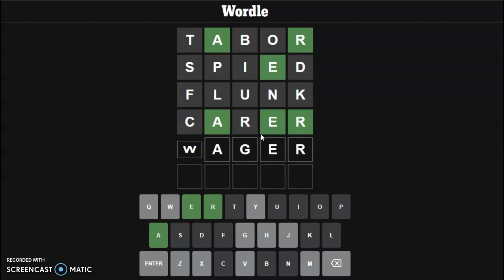Playing a light medieval drum during this Wordle! Wordle #754